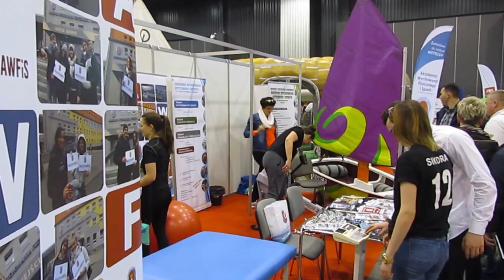Freee Time Festiwal 2018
Realizacja: Mikołaj Polak/Biuro Promocji AWFiS w Gdańsku